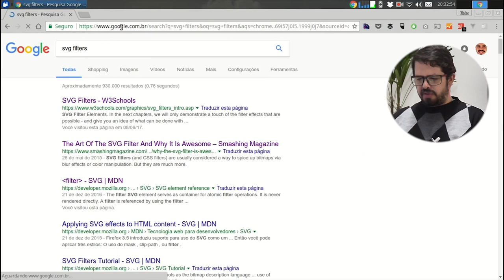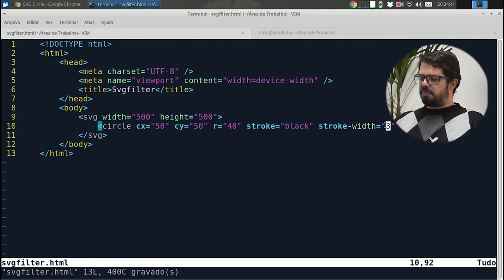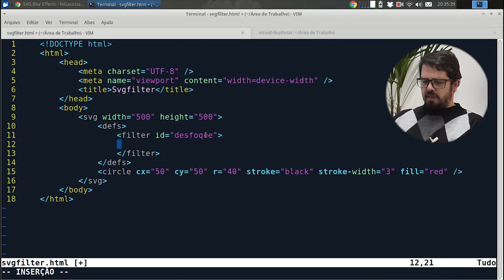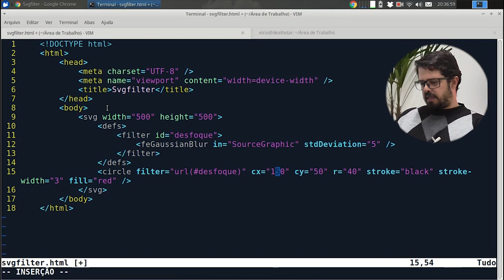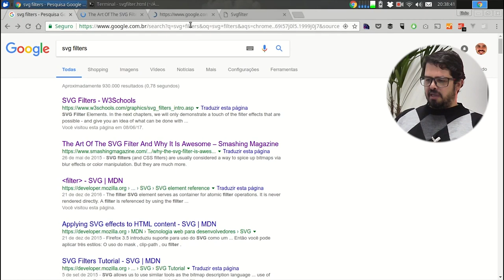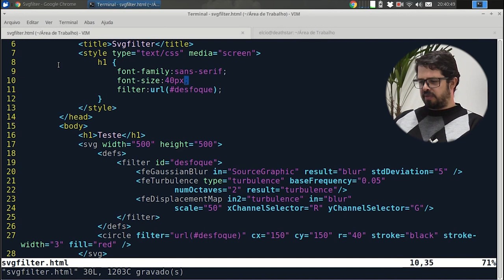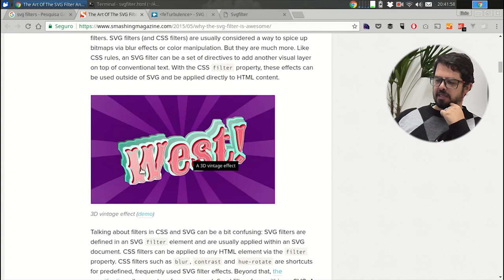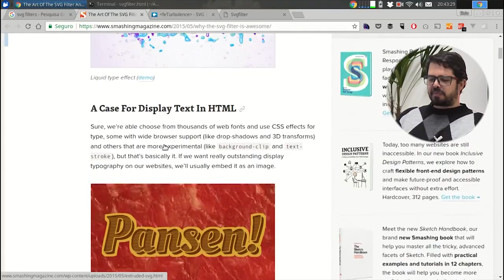Visie: Filtros SVG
No vídeo de hoje começaremos uma nova mini-série sobre efeitos especiais, coisas legais para fazer na web.
Confira Agora!